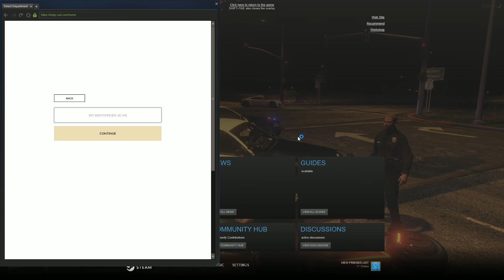GTA V Department of Justice #17 -Motovlogger in trouble - (Criminal)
Rick Danger here, coming at you live with my newest Score. The Tron Bike! Let's take her for a spin and see what happens

COME CONNECT

Code Zero